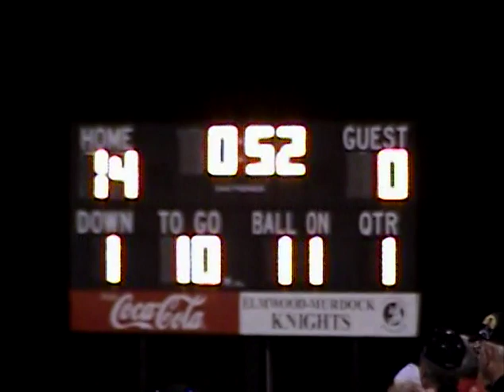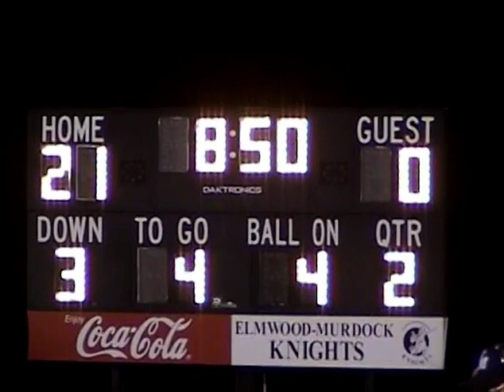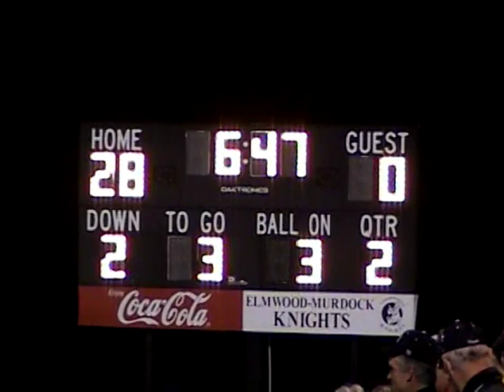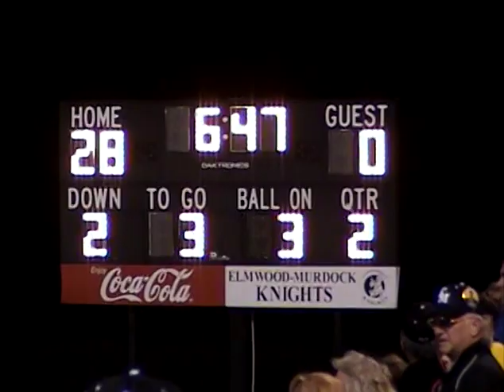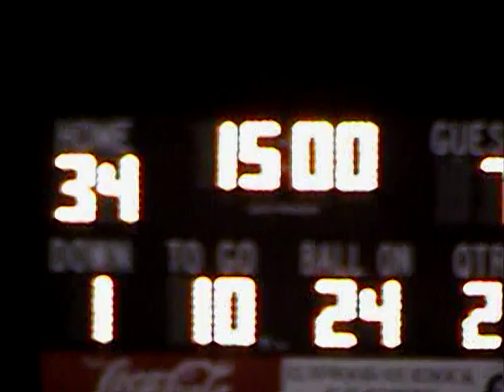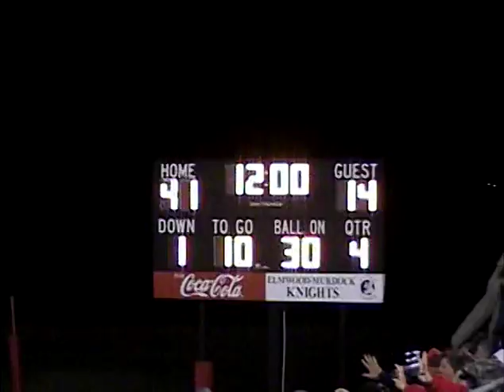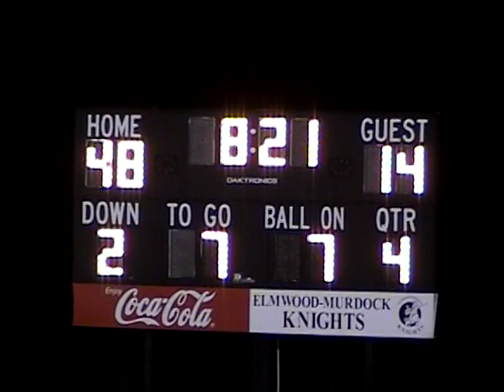Elmwood-Murdock v. Ponca 11/5/08 (2nd Rd)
E-M 48, Ponca 21